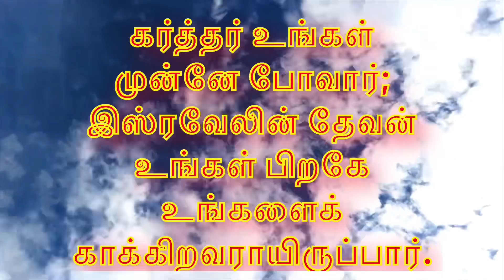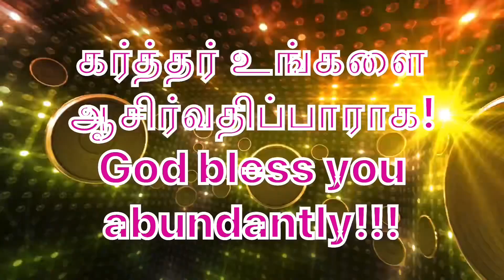Daily Bible Verse/இன்றைய வேத வசனம்/today’s blessing/30-07-2023/Watch this today and get blessed/God